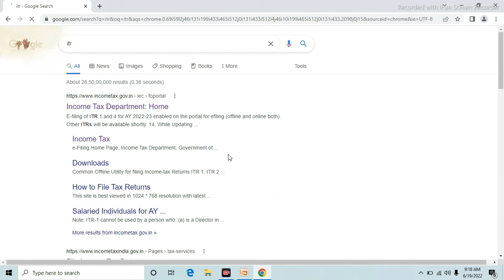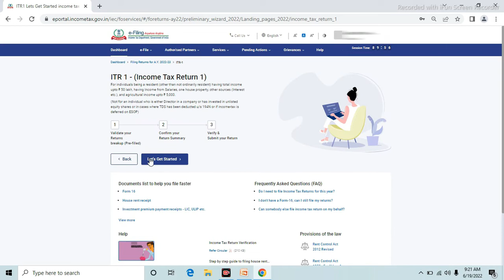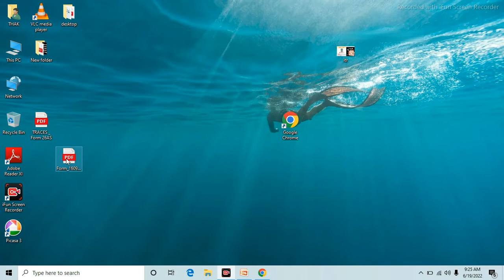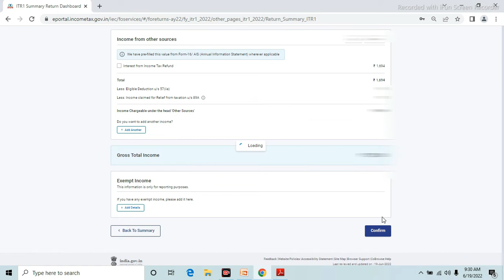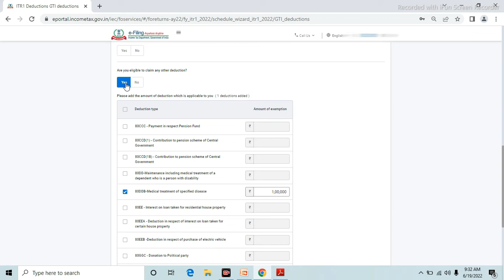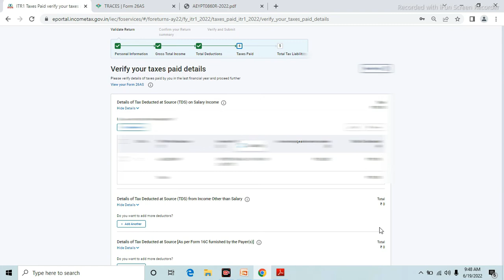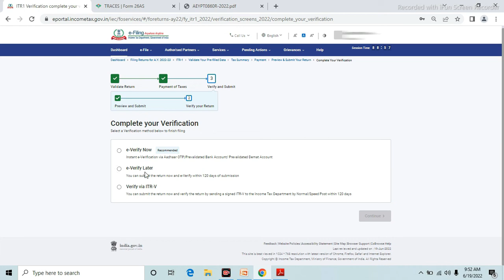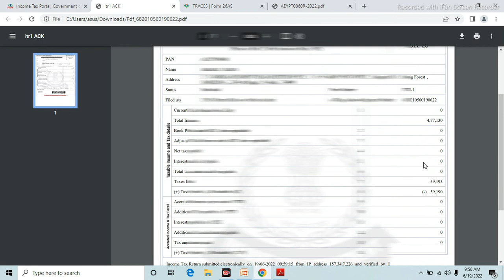How to Filing Income Tax Return Online 2022-23 (AY) 🇮🇳🇮🇳🇮🇳